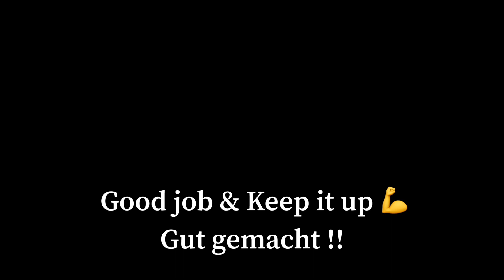No,3 Basic conditioning at home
This video is for basic conditioning you can do at home. Stay strong and start training better and strong after vacation !!

I wanna be a better coach and I hope more gymnasts get chance and be happy with improving in Gymnastics.
I share videos to improve my coaching skills and hopefully that helps people who love Gymnastics.

Japanese coach who travels world to learn & coach gymnastics

Shun Gym Advice
Online Gymnastics Coaching service for Gymnasts
Coaching sessions for Coaches
more details ↓